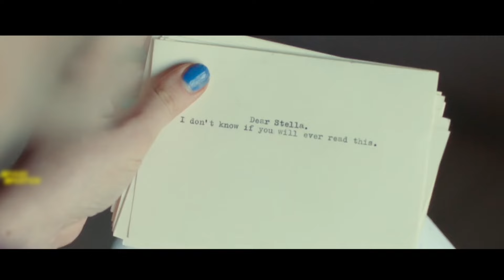This boy falls in love with a sleeping girl | Movie/Film Explained In Hindi/Urdu Summarized.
(Video credit :)
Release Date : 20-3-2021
Director by : Martin Garde Abildgaard
Written by : Martin Garde Abildgaard
Edited by : Marco Perez
Produced by : Lotte Rørbye Aagaard , Jonas Alexander Armby , Malene Blenkov , Christoffer Boe , François Chilot , Martin Garde Abildgaard , Francesco Grisi , Rikke Katborg , Morten Hoffmann Larsen , Kim Magnusson , Marco Perez , Michael Raimondi , Gitte Wahl